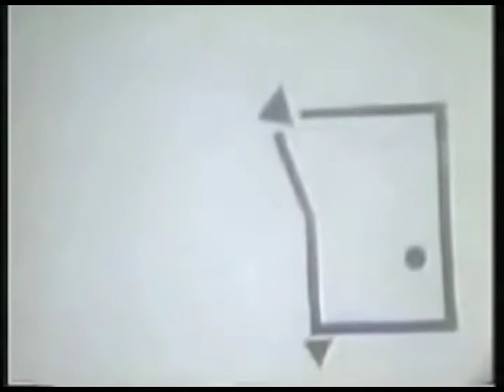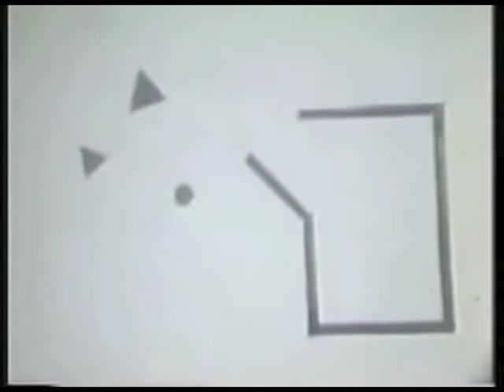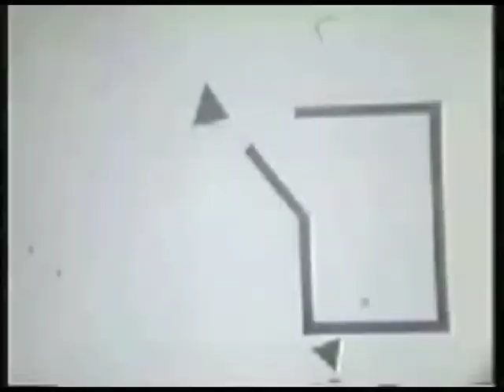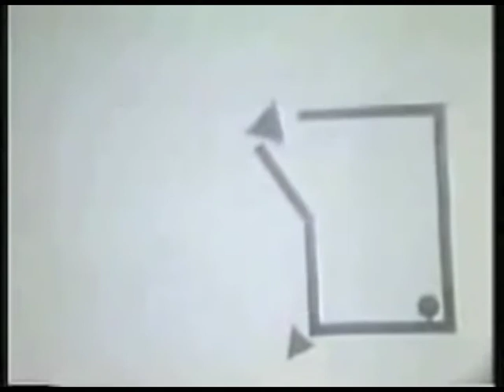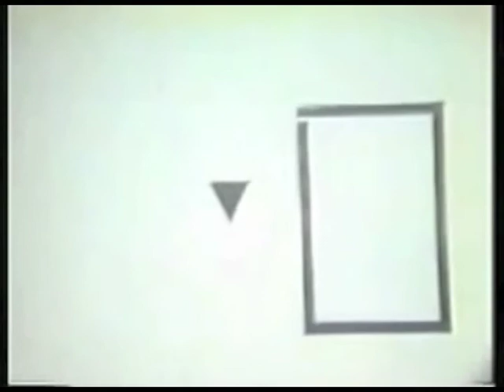Short FIlm (H)